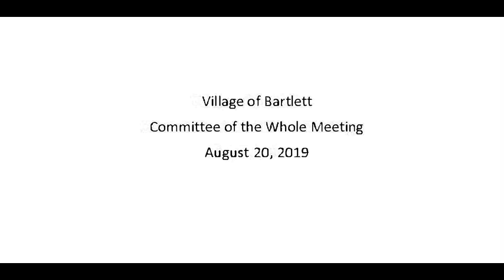Village of Bartlett - Committee of the Whole Meeting August 20, 2019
BUILDING & ZONING, CHAIRMAN HOPKINS
1. More Brewing

POLICE & HEALTH, CHAIRMAN CARBONARO
1. Senior Survey Analysis

EXECUTIVE SESSION
To Discuss Imminent Litigation Pursuant to
Section 2(c)11 of the Open Meetings Act